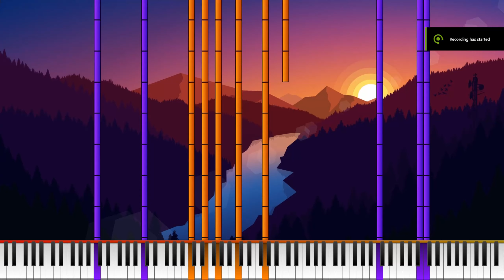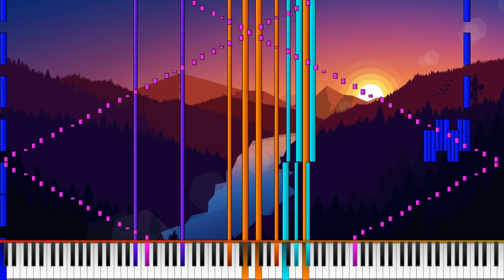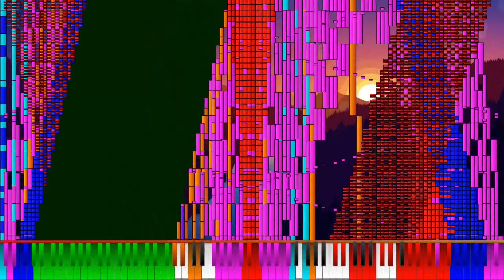[Black MIDI] AJR - World's Smallest Violin | 1.5 million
"Perish."

General info:

Technical info:

Video editor: N/A
Capturer: GeForce Experience
MIDI Player: Kiva
Synthesizer: Kiva's built in renderer
SoundFont: Yamaha C7 Grand
MIDI info:

MIDI Filename: WorldsSmallestViolinBlack
MIDI Size: 11.5MB
MIDI Notes: 1,509,819
(VIII/XXX/MMXXII) Last updated.